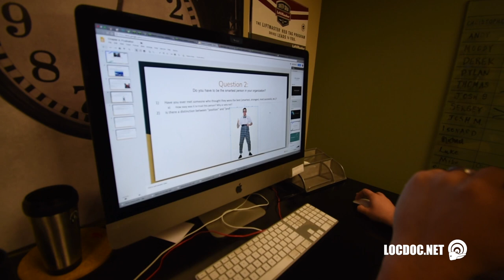Professional Padlock Demo on the way to eeZ Sushi (Charlotte NC)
Chris Sweeney (ASSA ABLOY), Zach Phifer and Chad Lingafelt heading to meet with a customer for an upcoming project, we found the OG CowFish Burger and enjoyed Sushi at eeZ Sushi in Birkdale.

Main Camera: Nikon D5600
Second Shot: Nikon D7000
Random Action Stuff: GoPro Hero 3
Microphone: Rode VideoMic
Editing: Final Cut Pro
Drone Footage:  DJI Mavick Pro
Surveillance Footage:  Eagle Eye Networks
Surveillance Cameras: HikVision